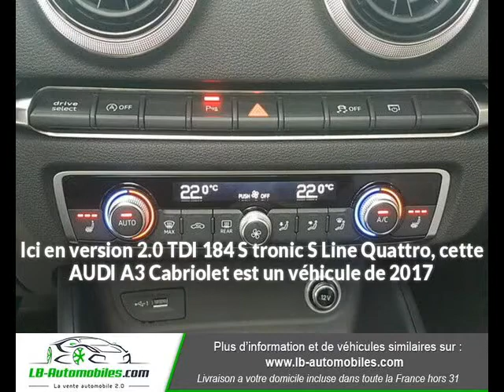AUDI A3 Cabriolet 2.0 TDI 184 S tronic S Line Quattro à Beaupuy - LB Automobiles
Présentation du véhicule AUDI A3 Cabriolet 2.0 TDI 184 S tronic S Line Quattro
Prix : 45 000 euros
Marque : AUDI
Modèle : A3 Cabriolet
Version : 2.0 TDI 184 S tronic S Line Quattro
Moteur : Diesel
Boîte de vitesse : Automatique
Couleur : Blanc
Nombre de portes : 3
Date d'immatriculation : 01/12/2017
Kilométrage : 30 000